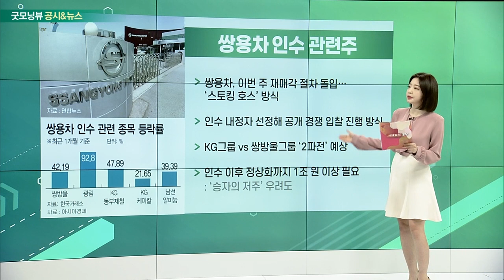쌍용차 인수 관련주, 셀트리온헬스케어, 카지노주, 화학주_공시&뉴스 (20220411)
쌍용차 인수 관련주
- 쌍용차, 이번 주 재매각 절차 돌입… ‘스토킹 호스’ 방식
- 인수 내정자 선정해 공개 경쟁 입찰 진행 방식
- KG그룹 VS 쌍방울그룹 ‘2파전’ 예상
- 인수 이후 정상화까지 1조 원 이상 필요

- 대장주 재탈환 쉽지 않을 것이라는 전망
- 1분기 실적 추정치 하향 조정
- '에코프로비엠'은 고성장 전망… 1분기 호실적 예상
- 유상증자 통한 해외 진출 긍정적 분석

- “인플레이션 걱정 없는 리오프닝주” 분석
- 강원랜드·파라다이스·GKL 올해 상승세 두드러져
- 파라다이스 3월 매출액 190억… 흑자전환 지표 근접
- 일본·중국 여행객 수요 관건… 아직은 '안갯속'

- 올해 실적 악화 우려 현실화
- 1분기 영업이익 최대 80% 급감하는 곳도
- 국제유가 급등으로 나프타 가격 상승
- 롯데케미칼·LG화학·한화솔루션